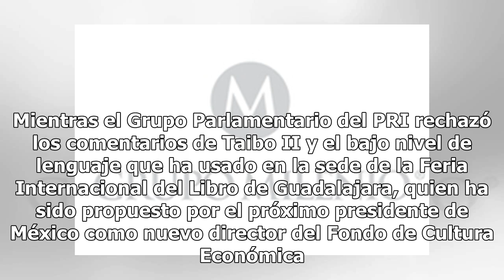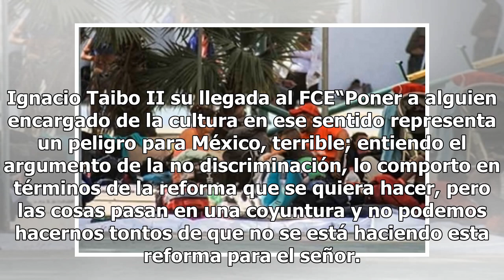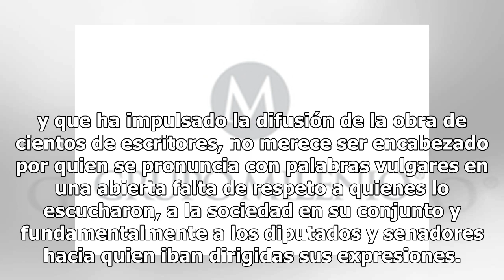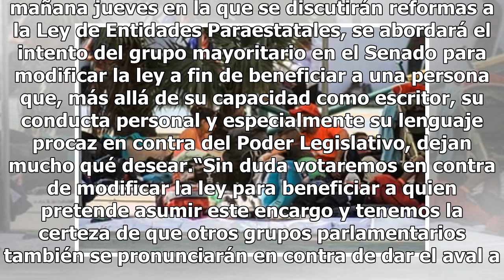PRI pide a AMLO reconsiderar nombramiento de Paco Ignacio Taibo II en FCE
Paco Ignacio Taibo II “representa un peligro para México, terrible’’, dijo el senador panista Damián Zepeda, luego de comentar las expresiones de Taibo. Mientras el Grupo Parlamentario del PRI rechazó los comentarios de Taibo II y el bajo nivel de lenguaje que ha usado en la sede de la Feria Interna...